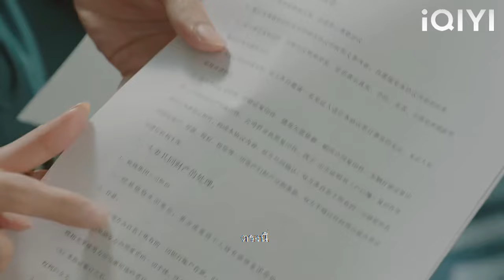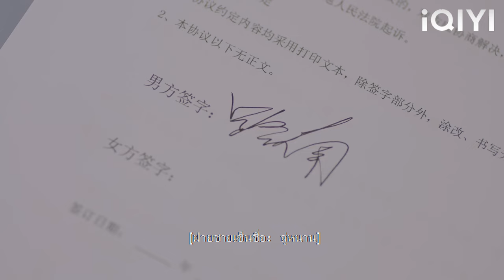ประธานาธิบดีที่ครอบงำมาหาซินเดอเรลล่ามีลูกอยู่กลางดึก!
QADNMJXS